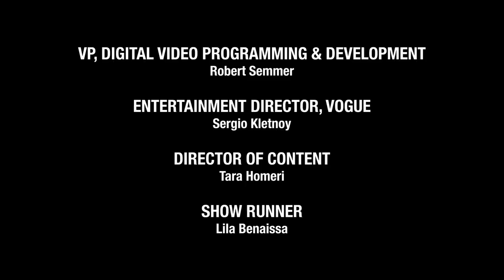BLACKPINK Rosé 首次Met Gala！Lisa超興奮叮嚀她要跟大明星拍照 Rosé Gets Ready for the Met Gala｜VOGUE Taiwan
觀看BLACKPINK的Rosé 為 2021 年 Met Gala 做準備